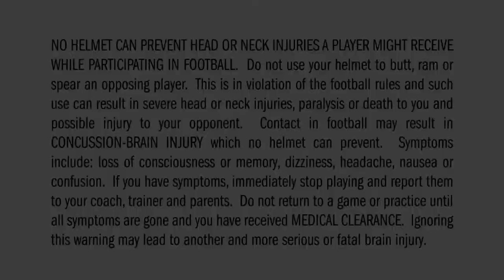Riddell 360 Helmet Quick Release Instruction Video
Official Riddell Instructional Video on how to operate the Quick Release face mask system on a 360 Football Helmet